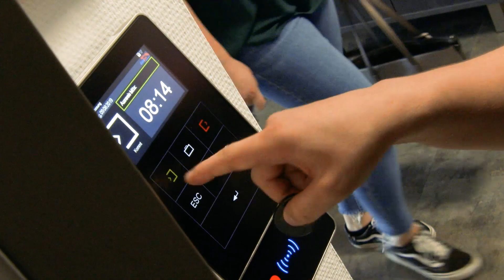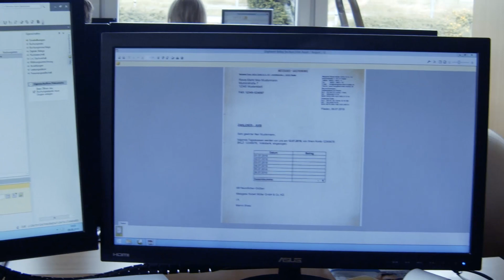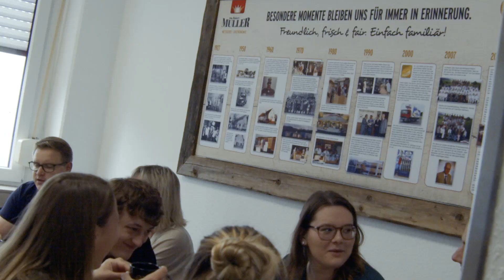Ausbildung Industriekaufmann/-frau (m/w)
Die Azubis der Metzgerei Robert Müller stellen Dir den Ausbildungsberuf Industriekaufmann/-frau (m/w) vor. So gewinnst Du einen Einblick in die Abläufe.

Industriekaufmann/-frau (m/w)
Wir nehmen uns Zeit für Dich! Entscheide Dich für die Ausbildung zum Industriekaufmann/-frau bei uns und Du wirst in diesen 3 Jahren einen weiten Überblick über den Ablauf unseres Unternehmens gewinnen und Dich am Ende Deiner Zeit auf Deine Interessen spezialisieren. Ein Ausbildungsstart ist immer zum 01.08. möglich. Bewirb Dich jetzt!